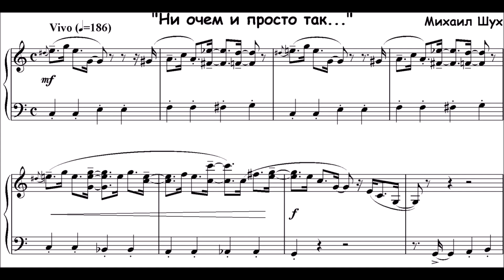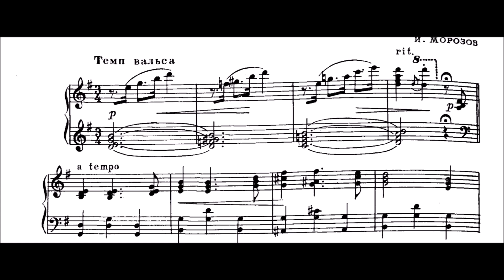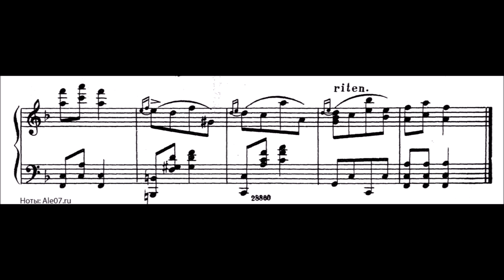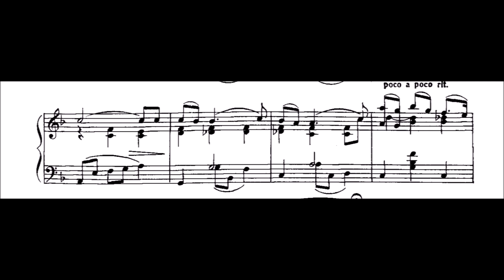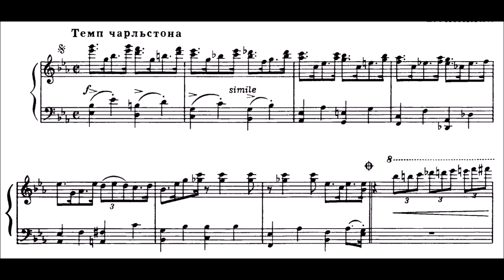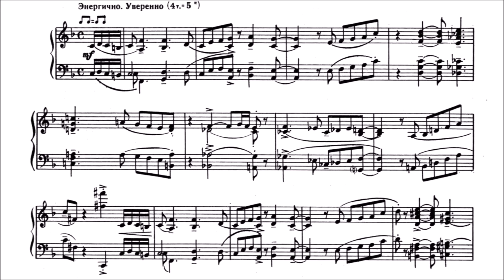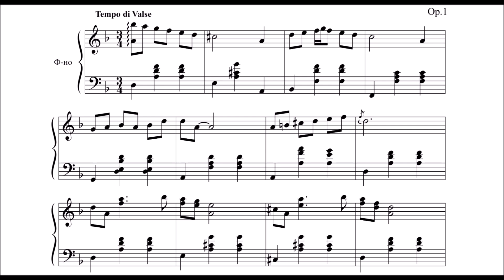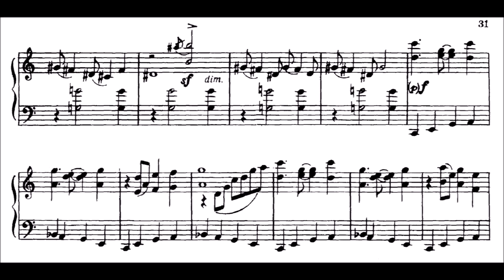Soviet Dance Music (Score Video Compilation) - 1000th video special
1000th video on this channel - I want to thank everyone for showing interest in the music and my work. All videos where piano music is featured, are played by me, and it's my fourth instrument now, after a consecutive row
of upgrades over the last 2 years. Especially thanks for the people who donate from time to time.
Now, as you can see, I played a LOT of soviet dance music the last ~10 months. So much, that it seems overkill to write down very precisely the titles of the works. So, if you are interested in one piece, you can comment on it, and I try to find the video of it. Pretty much most of the time where nothing is written after the composer, it's probably a Waltz. I think to write hundreds of titles like "I love you" is not super interesting!
Anyways, hope I can continue supplying you with interesting, forgotten and obscure music from renaissance to 2010's in the future! -

Shukh Jazz impressions 0:00
Tsfasman Slowfox 6:16
Rochlin Foxtrot 10:27
Shachov Krakowiak 14:36
Eshpai Foxtrot 22:02
Eshpai 3 dances 24:27
Rakov Tango 33:09
Lepin Valse from a film 35:49
Maisel Blues 38:11
Sheremetev Valse 48:55
Vladimirov Slow waltz 52:51
Slonov Slowfox 55:55
Slonov Slow waltz 58:52

Tsfasman Foxtrot 1:01:53
Tulikov Foxtrot 1:03:08
Mozorov Valse-Impromptu 1:05:20
Slonov Slow waltz 1:09:16
Slonov Slowfox 1:13:27
Tsfasman Slow waltz 1:16:14
Tsfasman Foxtrot 1:18:54
Tsfasman Rumba 1:21:28
Lepin Valse 1:23:53
Vladimirov Slow waltz 1:34:44
Tsfasman Foxtrot 1:37:47
Tulikov Foxtrot 1:40:24
Tsfasman Rumba 1:42:35
Lepin Valse 1:45:01
Eshpai Valse 1:48:21
Lvov-Kumpaneets Fox, Slow waltz 1:52:46
Vladimirov Slow waltz 1:56:32

Lvov-Kumpaneets Slowfox 2:00:40
Slonov Slow waltz 2:05:41
Babadjanian 2:08:33
Rakov Polka 2:09:55
Veniaminov Valse 2:11:25
Tsfasman Rumba 2:14:15
Tsfasman Fox-March 2:15:47
Shivzov Polka 2:17:27
Volkov Slow waltz 2:18:44
Morozov Valse 2:20:53
Shakhov Terrikov 2:23:10
Rakov Polka 2:24:41
Tsfasman Slow waltz 2:26:04
Abramov Blues 2:30:26
Esphai 2:33:05
Kefalidi 2:35:20
Polonsky Foxtrot 2:37:59
Polonsky Fox 2:40:34
Eshpai 2:43:09
Abramov 2:46:04
Abramov Fox 2:48:50
Rakov Fox 2:50:59
Binkin Slowfox 2:53:17
Binkin 2:59:24

Aedonitsky Nocturne 3:03:18
Sazepin Slowfox 3:06:30
Bikanov Bossanova 3:09:16
Polonsky Valse 3:12:04
Stempnevsky Valse 3:13:59
Slonov Valse impromptu 3:17:30
Slonov Sevastopol 3:21:28
Slonov 3:27:17
Binkin Nocturne 3:30:54
Abramov 3:33:51
Boiko Tango 3:36:54
Bikanov Mix of genres 3:37:52
Rakov 3:39:55
Polonsky Polka 3:42:00
Stempnevsky 3:43:29
Tsfasman 3:44:48
Artemov Charleston 3:47:54
Abramov  3:48:50
Zakharov 3:51:13
Tsfasman KVN 3:52:43
Zvoranov Bossa 3:54:17
Titov Old Dance 3:56:37
                             4:00:31
Shishkin 4:03:01
                4:04:14
Tsfasman 4:06:07
Chaplygin 4:08:46
Veniaminov 4:12:02
Sharkovsky 4:15:05
Rakov 4:18:10
Zvoranev 4:20:25
Tchitchkov 4:22:00
Zakharov 4:23:31
                 4:25:37
Polonsky 4:28:17
Bojko 4:30:23
Bojko 4:32:04
Gamalija 4:34:06
                4:36:44
Polynsky 4:38:11
Kefalidi 4:40:00
Slonov 4:41:23
             4:44:42
             4:48:59
             4:52:24
             4:58:39
             5:02:07
             5:05:29
             5:08:43
             5:12:08
Yakushenko Jazz pieces 5:15:06

Dvorak Jazz pieces          5:55:27
                                             6:31:11
Zavalni Patterns of Yelets 6:34:57
Kefalidi 6:47:08
Glazunov Valse Salon 6:49:27
Zubov op.1 6:56:21
            op.2 6:59:03
Saparov   7:02:05

Zakharov 7:34:16
Zvoranev 7:36:46
Stempnevsky 7:38:37
Stempnevsky 7:41:47
Tulikov 7:44:15
Tsfasman 7:48:46
Stempnevsky 7:51:26
Polonsky 7:54:15
Lipski (don’t know why I included this!) 7:57:09
Parzchaladze 7:59:43
Polonsky 8:03:16
Rakov      8:06:21